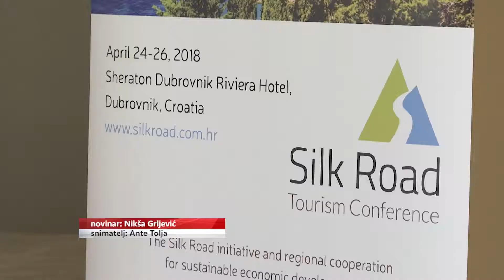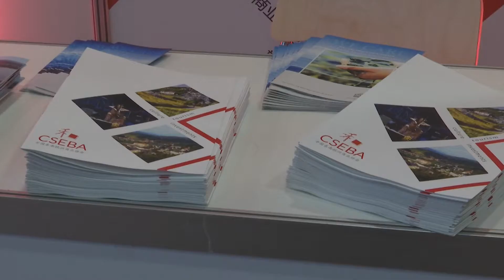Otvoren 'Put svile', idealna prilika za turistički sektor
Veze Hrvatske i Kine svakim danom su sve jače. Tome u prilog svjedoči i otvaranja višednevnog događanja koji revitalizira put svile.